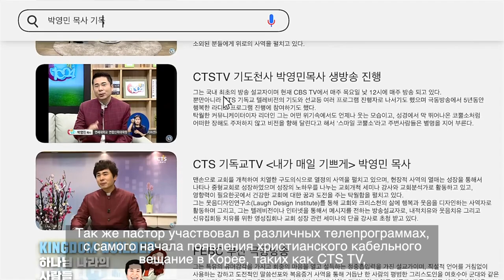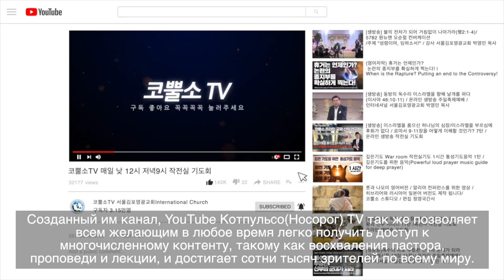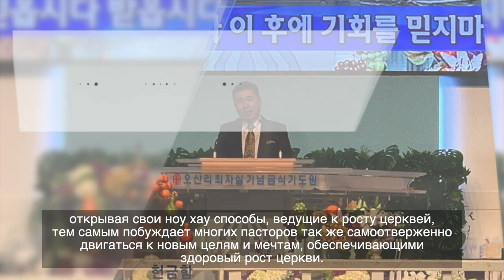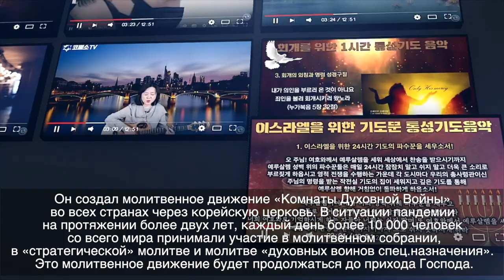서울김포영광교회 박영민목사 사역 소개 [러시아어 자막]